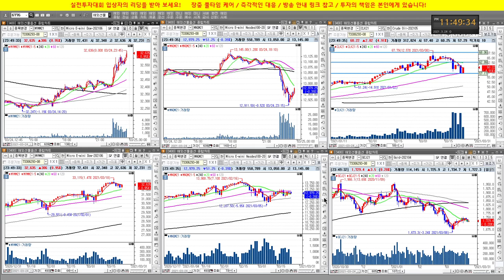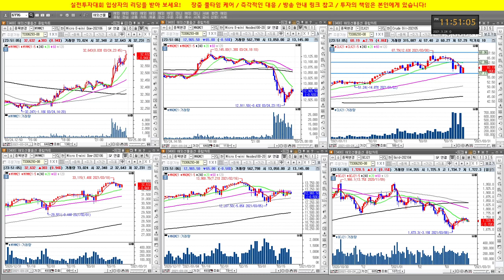계속되는 연승 행진/과연 언제까지???/실전투자대회 입상자 닥터케이의 주식방송/21/03/24